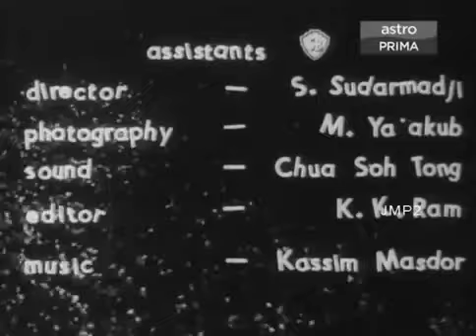Pendekar Bujang Lapok(P. Ramlee)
Malay Film Classic